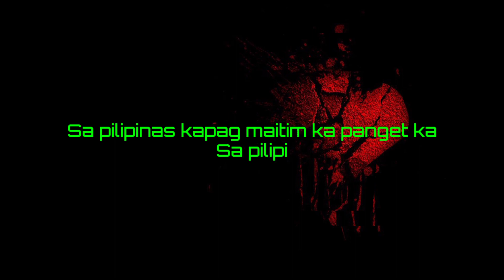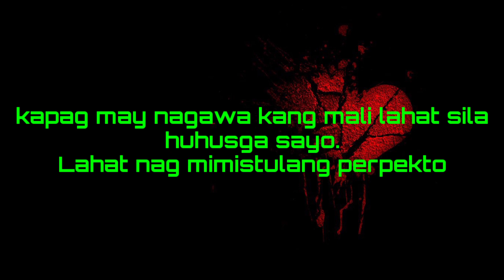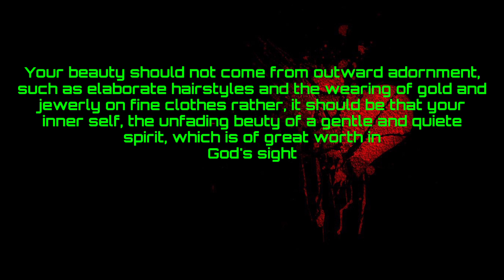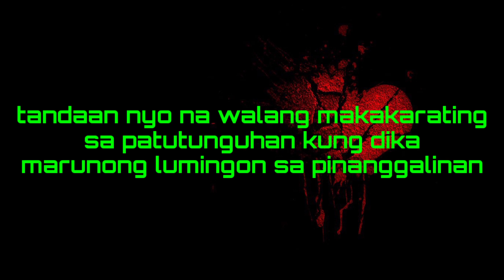Sa Pilipinas (SPOKEN POETRY)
(Spoken Poetry)
Realtalk